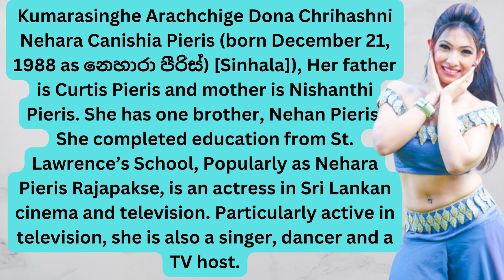Nehara Peiris Rajapakse - Profile, Biography, Age, Husband, Net Worth, Nationality & More.